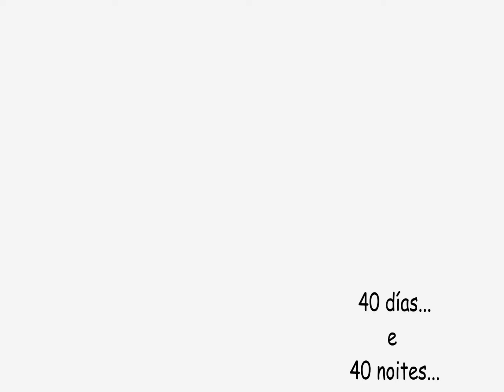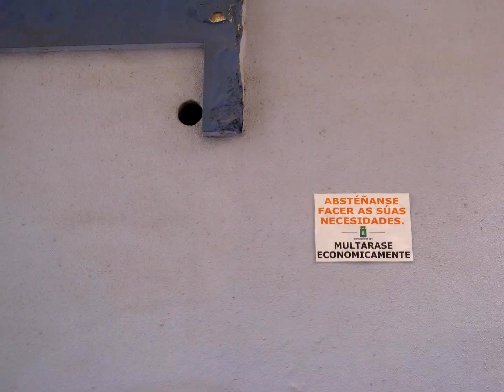40 días e 40 noites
40 días e 40 noites

E quixo ser cidade...
i entre escombro i escombro...
pouco a pouco...
foise desfacendo do seu pasado...

40 days and 40 nights

And wanted to be city
and between rubble and rubble
little by little
went on getting rid of its past...